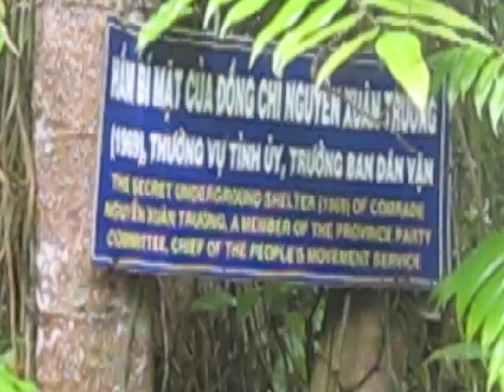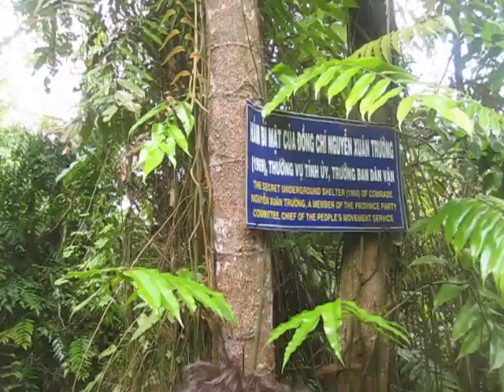Visit the Xeo Quyt forest - the former Viet Cong base 2011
Cycling Mekong Delta 4 days, Saigon to Ben Tre, Tra Vinh, Can Tho, Sadec. Ride into Khmer Hamlets, experience local's living, learn culture, history in Tra Vinh. Take a boat ride to Cai Rang floating market, explore Sadec town and its flower villages before a rowing boat paddling into Xeo Quyt forest.